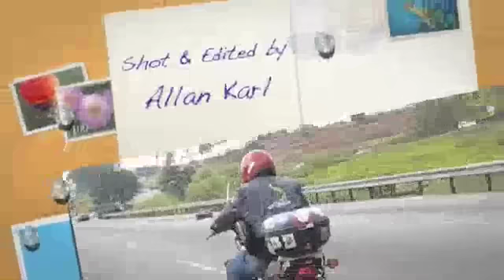Brazil Rider - Bom Beto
Riding the streets of Saõ Paulo, Brazil - perhaps the largest and busiest city on the planet can be taxing. At least five motorcyclists die every single day on the streets of Saõ Paulo. So on a brisk day in May 2007, I ride on the back of Beto's classically restored Honda 750 through the madness and mayhem of Saõ Paulo... and I made it alive. Here's the footage to prove it... thank you Beto and Thank you Brazil Riders. Get Allan's book for more on his epic around-the-world motorcycle adventure